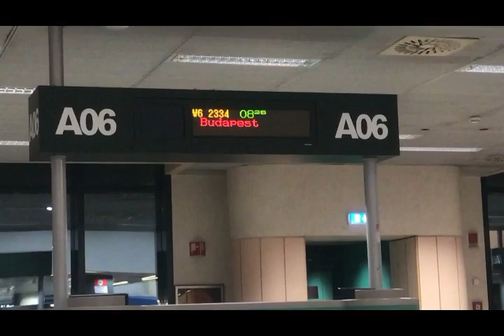ByeBye Milánó- HAZAKÖLTÖZÖM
Szasztok Skacok!
Kísérjetek el az otthon töltött rövidke látogatásomra!
Betekintést nyerhettek egy milánói magyar lány elfoglaltságaiba, illetve a videó második epizótjában kedvenc magyar ételeimre is ki fogok térni!

A csodálatos fotókért illetve a Hősök terénél felvett videóanyagért külön köszönet Kis Norbert-nek!